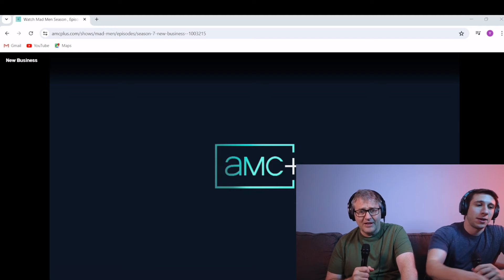Mad Men, Season 7, Episode 9. First Time Watching reaction